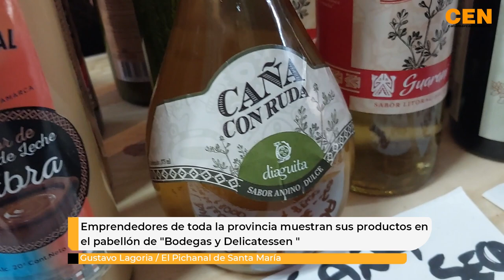Gustavo Lagoria El Pichanal de Santa María